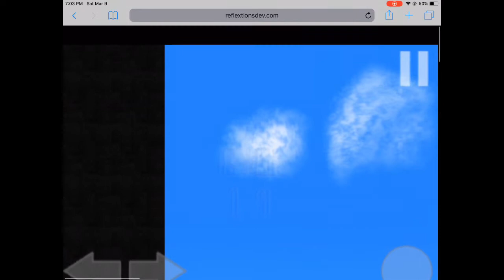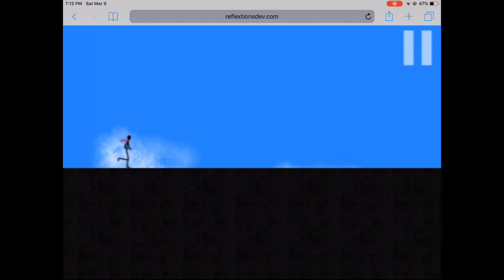Red Tie Runner Level 1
Level 1 of Red Tie Runner